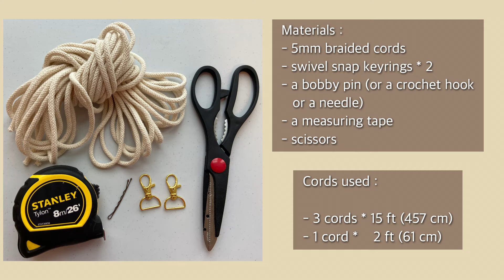DIY | Macrame bag shoulder strap tutorial | 마크라메 가방 스트랩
Hi, here's a step by step beginner friendly macrame bag strap tutorial for you.

Materials

- 5mm braided cotton cord
- scissors
- a measuring tape
- swivel snap keyrings * 2
- a bobby pin (or a needle
   or a crochet hook)

Cords used

- 3 cords * 15 ft (457 cm)
- 1 cord *    2 ft (61 cm)